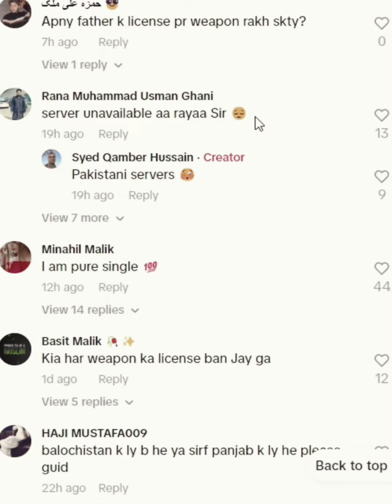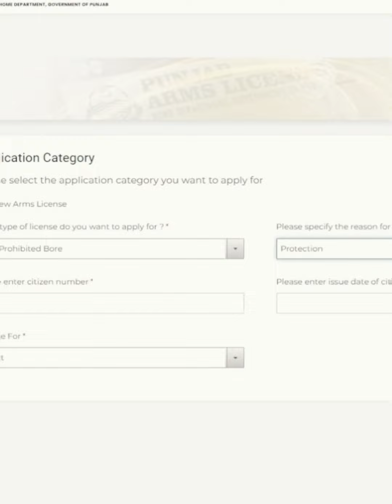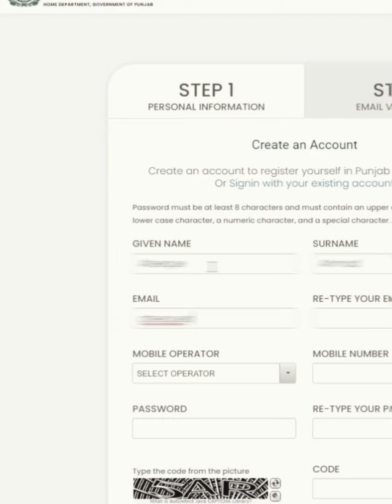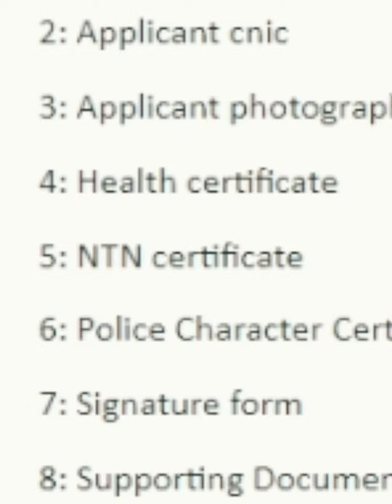How to Make Arms License Online at Home | Asla license ke liye ghar baithe apply kaise kare | gun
گھر بیٹھے آن لائن اسلحہ لائسنس بنانے کا طریقہ

Welcome to the ultimate guide on obtaining your arms license! In this detailed video, we uncover the secrets of acquiring an arms license in Punjab, providing you with a comprehensive and easy-to-follow tutorial. Whether you're a first-timer or seeking updated information for 2023, this video has got you covered. 🔒🔫

online arms license apply
How to Make Arms License Online at Home
Punjab arms license online apply

asla license ke liye ghar baithe apply kaise kare

how to make arm license in pakistan
how to make arm license in karachi
how to apply for arms license online
arms license apply online
arms licence online apply 2023 pakistan
how to get arms license in Sindh
how to fill arms licence form online
how to apply for weapon license in punjab
how to fill arms licence form
gun ka licence kaise apply karen
gun ka licence kaise banwaye 2024
license kaise apply kare
how to apply for arms license in punjab
pistol licence kaise banwaye up
gun license renewal online
gun license check online
gun license price
gun license apply online
how to apply for gun license
computerized arm license

pervaiz awan review
#30 bore
#30 bore pistol
In this Youtube channel Arbab Arms you will find information about licenses.
Find out all this from this youtube channel.